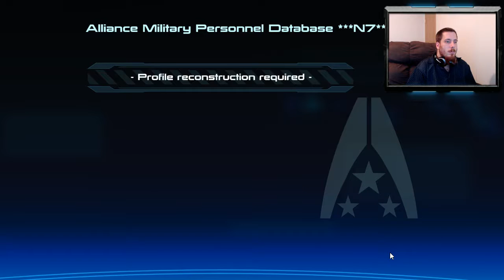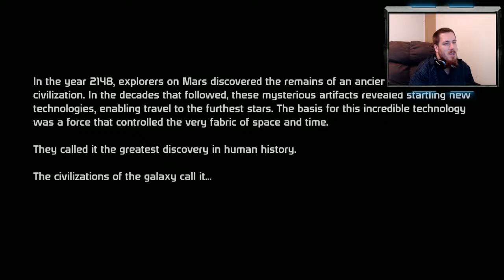Mass Effect Franchise - Forever Alone